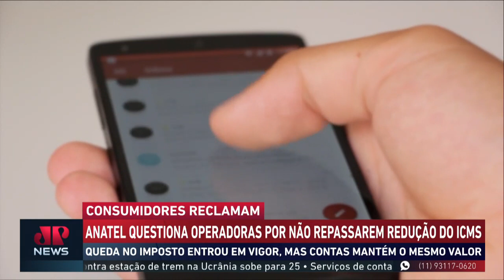Anatel questiona operadoras por não repassarem redução do ICMS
A Agência Nacional de Telecomunicações (Anatel) investiga operadoras de telefonia, que mesmo após a redução do Imposto Sobre Circulação de Mercadorias (ICMS) em vários estados, não repassaram a queda de impostos aos seus clientes. Assista ao Jornal da Manhã completo